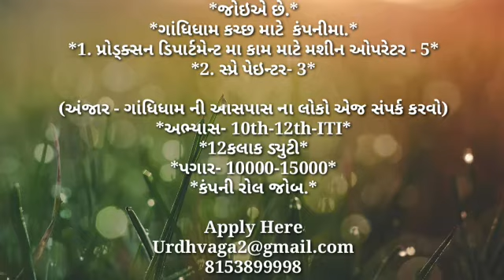Jobs in Gandhidham | Jobs in Kutch | Jobs in Anjar | Jobs inGujarat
*જોઇએ છે.*

*ગાંધિધામ કચ્છ માટે  કંપનીમા.*

*1. પ્રોડ્ક્સન ડિપાર્ટમેન્ટ મા કામ માટે મશીન ઓપરેટર - 5*

*2. સ્પ્રે પેઇન્ટર- 3*

(અંજાર - ગાંધિધામ ની આસપાસ ના લોકો એજ સંપર્ક કરવો)

*અભ્યાસ- 10th-12th-ITI*
*12કલાક ડ્યુટી*
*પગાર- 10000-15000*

*કંપની રોલ જોબ.*

Apply Here

ₖₑₑₚ ₛᵤₚₚₒᵣₜᵢₙG